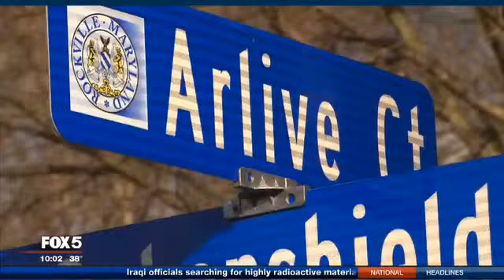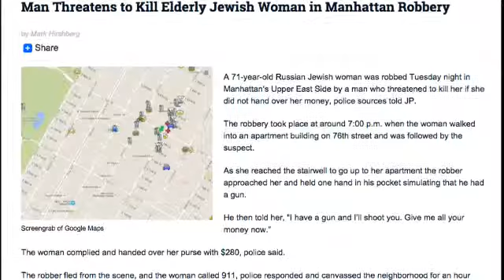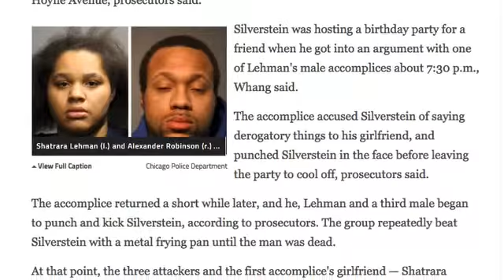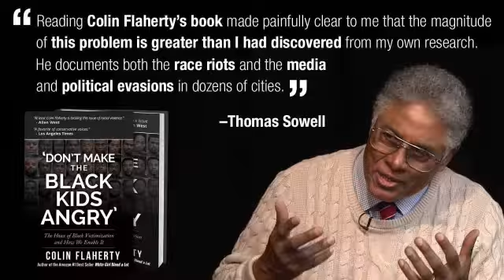More Black on Old People: Murder, Robbery and Assault -- from Chicago to Rockville and New York